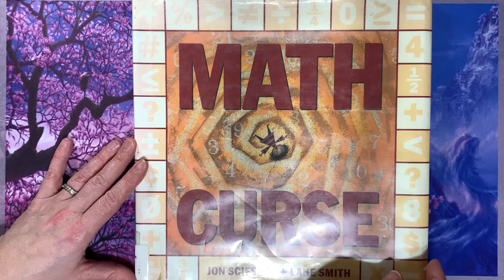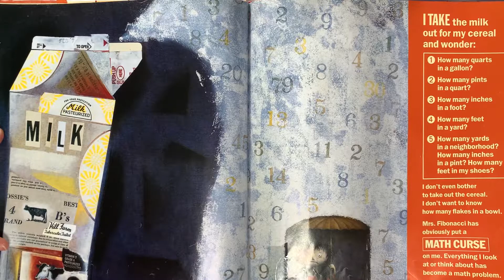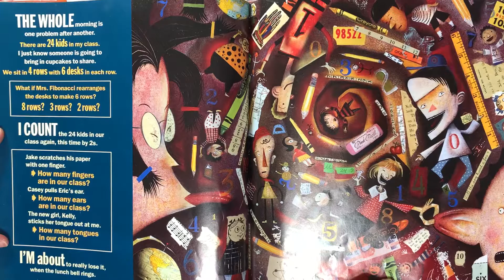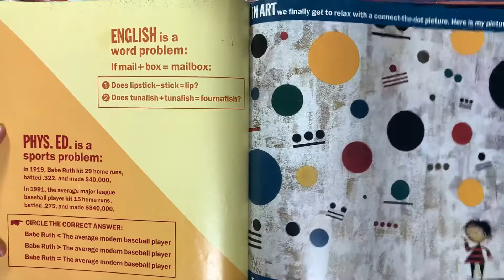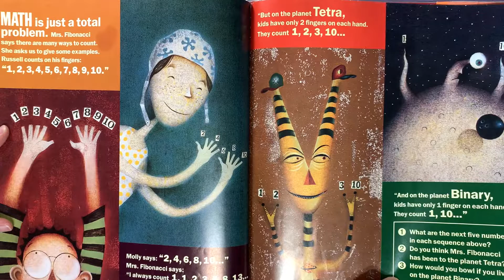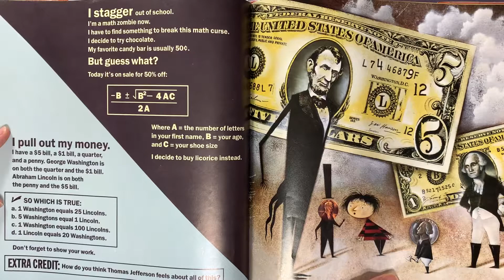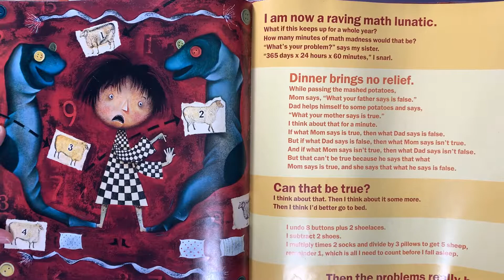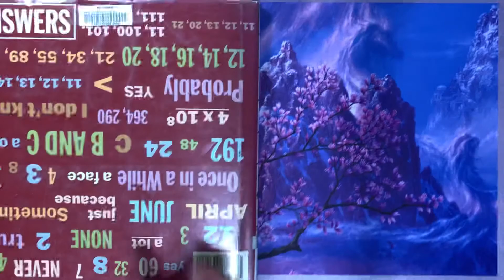Math Curse by Jon Scieszka and Lane Smith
Mrs Fibonacci says that everything can be looked at as a math problem. She cursed me, because now I can’t look at anything without seeing a math problem! I am going crazy!